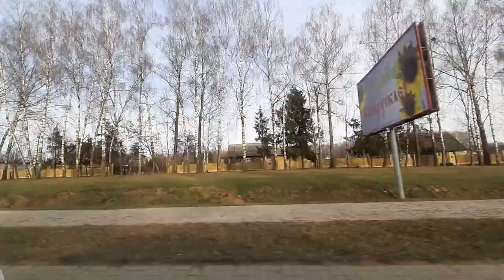جولة في مدينة ماغيليوف Mogilev البيلاروسية Belarus